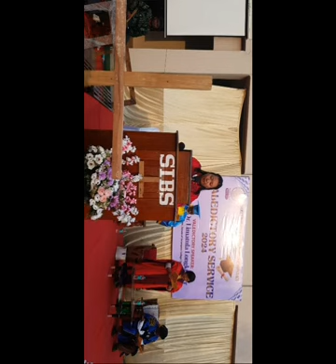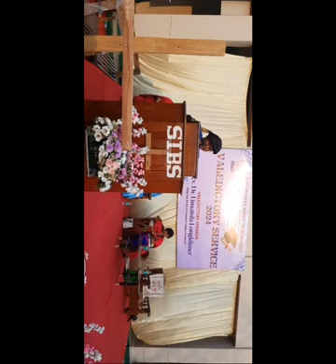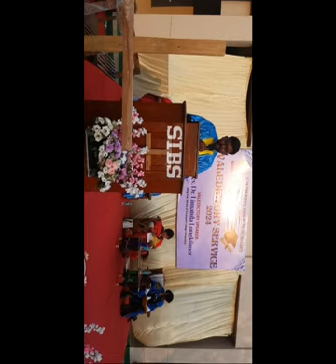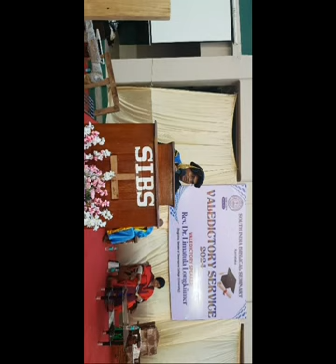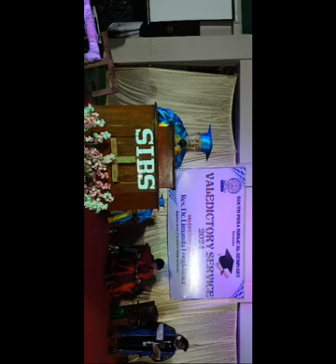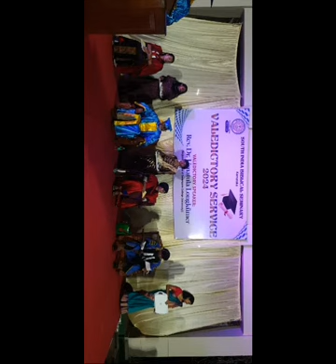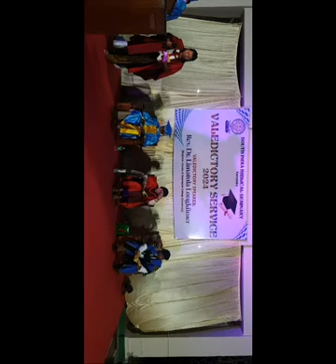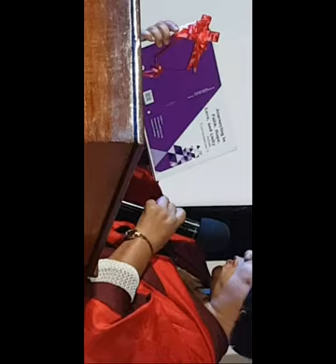SIBS Valedictory Service 2024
South India Biblical Seminary, Bangarapet

Valedictory Service 2024

Valedictory Speaker: Rev. Dr. Limatula Longkümer, Registrar Senate of Serampore College (University)

Executive Secretary Rev. Sunil Dandge, SIBS MINISTRIES

Rev. Simon Jothi, Member and Former Principal SIBS

Principal Dr. Samuel George

Registrar Rev. Makanmi Kasomva

Faculty members

1. Rev. Franklin Joseph
2. Rev. Jabesh A
3. Ms. Anasuya Velpuri
4. Ms. Shining Rinchui
5. Ms. Jessy George
6. Rev. Ravi G
7. Ms. Priyanka A M
8. Ms. Aslanga Paul Augustine
9. Rev. Manjusha Ravada
10. Mr. Vishwanth Jeyaraj
11. Dr. Orentsani Shitrie

Graduating Class 2024 (BD, M. DIV & BCS)

Mr. Anish Masih
Ms. Evangelin Shaliva M
Mr. Ganesh Gupta
Mr. Maka John Kishore
Mr. Peters Anosh Sameer
Mr. Prasanna Raj A
Mrs. Rosemary J
Ms. Zenhoihkim
Mr. Udai Nirmal Singh S.V
Mr. Ahin Joe S
Mr. Bibin Raj T
Mr. Daniel Jacob D
Mr. Jose Paul J
Mr. Nishpa Jose J
Mr. Libin Jasper P
Mr. Stephen Ngullie
Mr. J. Stalin

Mr. Siles Deva Prabhu